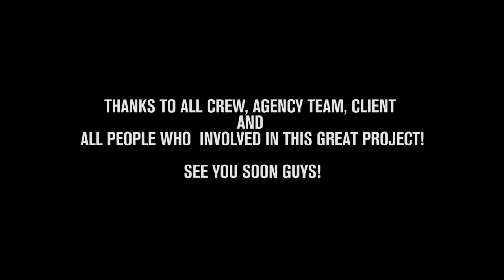Tvc Mcd semangat juara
Cus ah